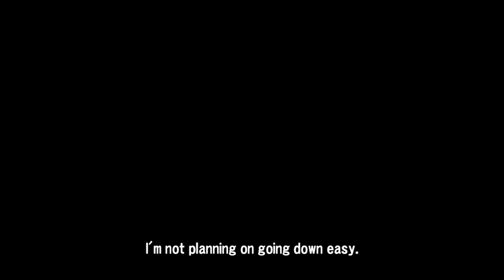Let's Play Sword Art Online: Hollow Fragment - PS Vita [HD] #05 Rückblende die 2te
Sword Art Online: Hollow Fragment ist das Zweite Sword Art Online Spiel der Serie basierend auf einer Light Novel Serie. Der Anime war ein riesen Erfolg und so kommt der Hype für das Spiel von ganz alleine auf. Soevo bringt euch mit diesem Let’s Play den Welthit aus Japan nach Europa! Wird das Spiel den Hype den der Anime ausgelöst hat aufrechterhalten können? Oder wird es ein totaler Flopp? Wir werden es mit eigenen Augen sehen! Viel Spaß wünscht euch weplaygamesforu bei diesem Playstation Vita LP.

***   Sword Art Online: Hollow Fragment   ***
Ein Rollenspiel aus dem Hause Yosuke Futami, Publisher ist Bandai Namco Games.

***   Let´s Play Sword Art Online: Hollow Fragment   ***

Ihr habt Interesse an dem Spiel und wollt uns unterstützen? Dann Kauft es doch über diesen Amazon

Ihr habt interesse an Livestreams? Dann followt doch unserem Twitch Kanal!